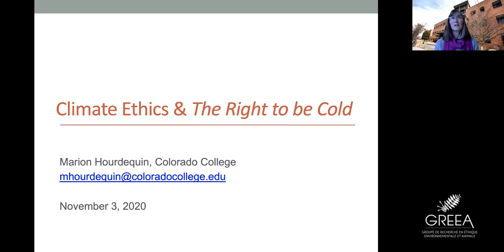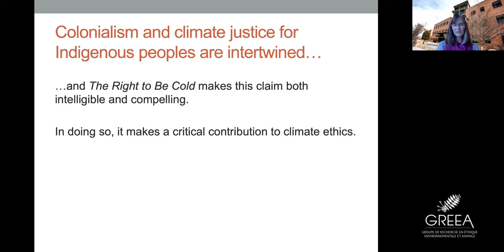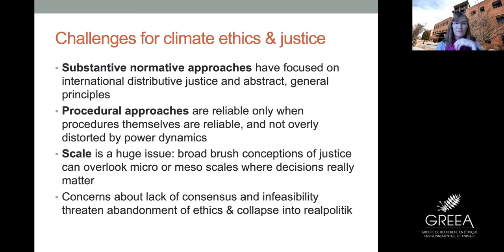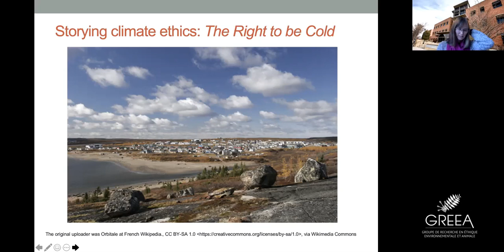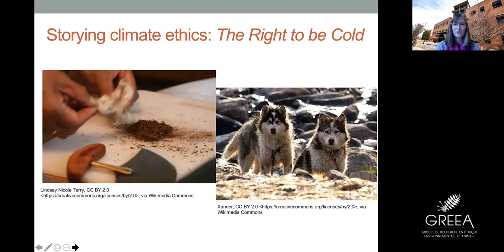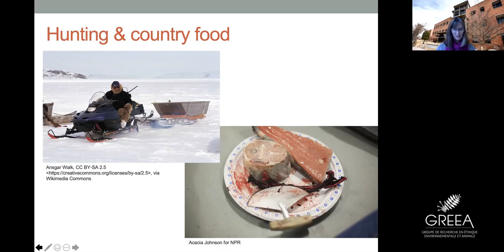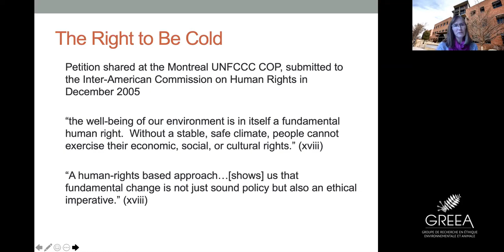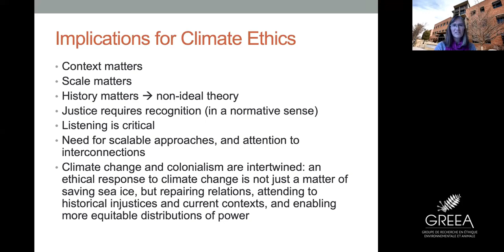Marion Hourdequin, "Climate Ethics and 'The Right to be Cold' "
Speaker | Conférencière : Marion Hourdequin, Colorado College
Organization | Organisation : GRÉEA
Date of the event | Date de l'événement : 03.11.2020

Abstract
This talk explores climate ethics through the lens of the 2015 book, The Right to be Cold. The book traces Sheila Watt-Cloutier’s journey from childhood through adulthood and describes her international advocacy on behalf of Canada’s Inuit communities, as well as Arctic peoples throughout the world. I argue that Watt-Cloutier’s account offers important lessons for climate ethics and climate justice, by highlighting the deeply contextual and relational dimensions of climate impacts; implicitly challenging highly abstract and ideal conceptions of justice; and at the same time, strategically deploying the notion of human rights to convey what is at stake for Arctic peoples in a changing climate.